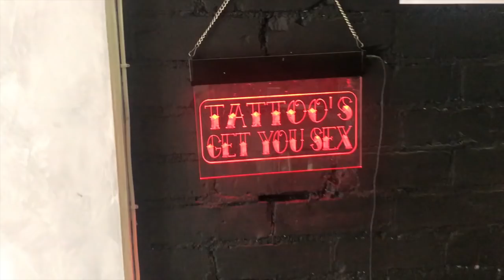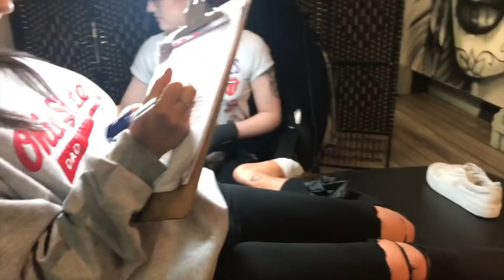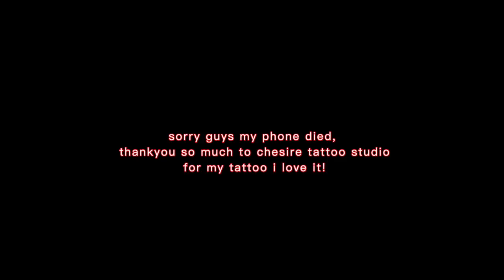Chesire Tattoo Studio vlog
went to get my next tattoo from chesire tattoo studio in wilmslow
all links to the studio and Ellie down below